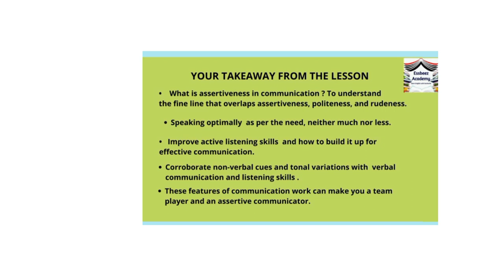How to become effective in communication at work ?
Topic : Addressing Learners’ Queries / Feedback from viewers
Lesson :  How to become effective in communication at work ?